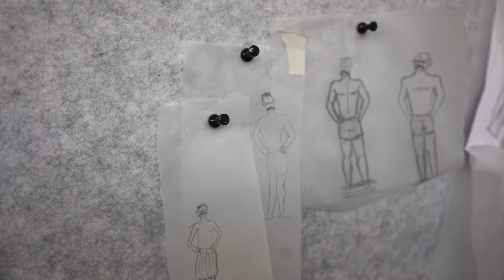Inside the Studio: Kasper Sonne on his new paintings in 'Last Goodbye'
We are pleased to present Last Goodbye, the debut solo exhibition of our newly represented artist Kasper Sonne. From his Brooklyn studio of ten years to his childhood home that he lived in again upon returning to Denmark, the paintings in Last Goodbye depict physical places that carry a meaningful significance to Kasper Sonne. Whether these places are attached to emotions that are positive, melancholic, or somewhere in between, the works immortalize evocative memories wherein he also seeks closure. The cathartic process of painting them presented a salutary last goodbye, and, similarly to the nature of the eponymous song by Jeff Buckley which inspired the exhibition’s title, there remains a nostalgic affinity for these places.

The source materials used in the paintings are comprised of personal images from his archive from the last 15 years. Like a collage, he pieces together various fragments to create a single image, and never paints directly from a photograph. He writes, “I’m not interested in depicting reality - I’m interested in visualizing a mood…to me there’s obviously a clear connection between all my works. I don’t wish to reveal too much about my personal motivations, as I want the viewer to be able to make their own interpretations - but perhaps my interests can be identified as a fascination with the destructive elements in man and nature, combined with an overall feeling of displacement and melancholy.”

Kasper Sonne (b. 1974 Copenhagen, Denmark) graduated from The Royal Danish Academy of Fine Arts, Schools of Architecture, Design and Conservation in 2000 and has for the past fifteen years been living and working between Copenhagen and New York. With roots in design and graffiti, Kasper Sonne spent years making large, bold figurative paintings, before turning to abstraction to fully explore the qualities of medium, without being beholden to narrative. Throughout his practice, Sonne has continuously investigated the way we interpret our surroundings and make sense of the world we live in by purposefully constructing and deconstructing reality. His works are included in several public collections such as Fuban Art Foundations in Taiwan, David Roberts Art Foundation in London and HEART Museum in Herning, Denmark.

The exhibition opens Thursday, January 18th until March 2nd, 2024 at the Brussels gallery (Avenue Louise 430, 1050 Brussels).